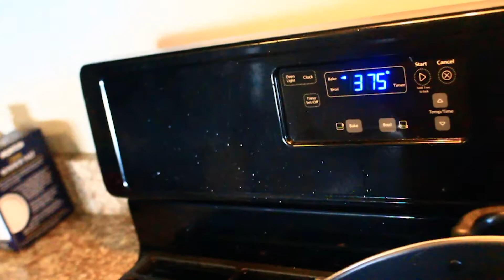GREATEST MAC & CHEESE EVER | GHETTO A$& KITCHEN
This Mac & Cheese can change LIVES, IT'S SO GOOD.

COMMENT NEW IDEAS I SHOULD MAKE

Cookbook coming soon